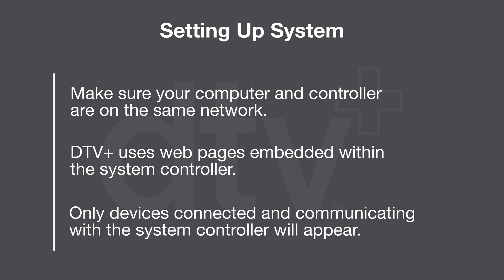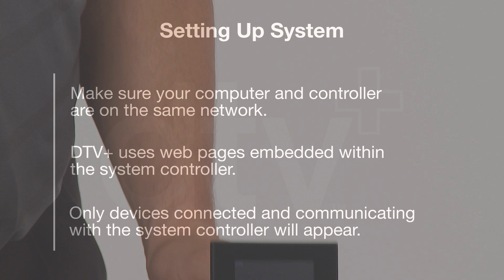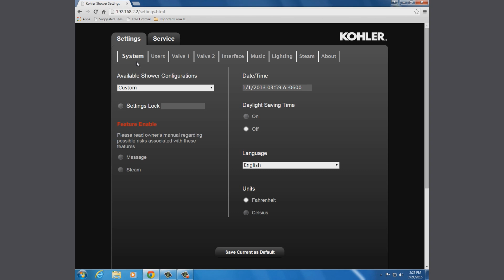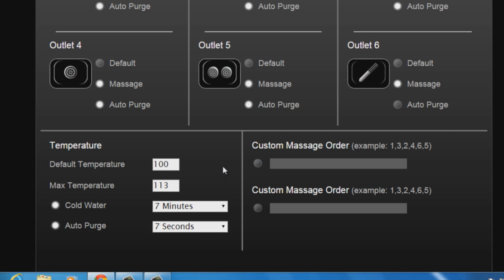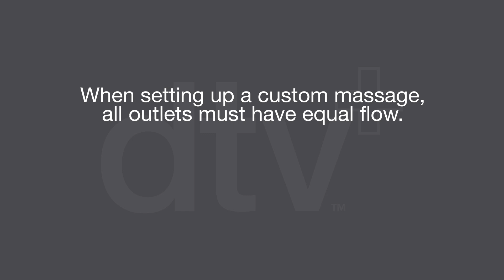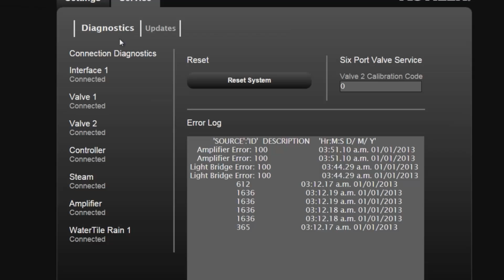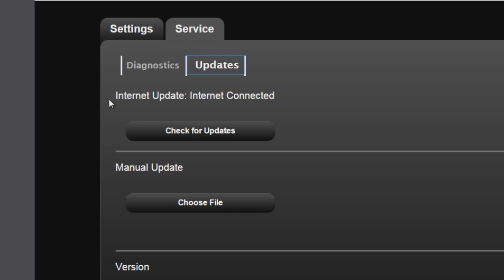Effortless DTV+™ Configuration | KOHLER Smart Shower System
The DTV+™ digital showering system by KOHLER® offers advanced connectivity and customization for the ultimate smart shower experience. This video provides a comprehensive guide to  configuring your DTV+™ system, ensuring a seamless setup. From network connections to personalized shower configurations, every detail is covered. Learn how to hardwire the controller to the router for maximum reliability, access embedded web pages for system management, and customize features like spa modes, steam settings, and massage sequences. Follow along to unlock a truly luxurious and effortless shower routine. Learn more about the KOHLER® DTV+™ system at Kohler.com.

0:00 Introduction to DTV+ connection options
0:14 Hardwired vs. Wi-Fi adapter setup
0:35 Computer and controller network setup
1:01 Accessing embedded web pages for configuration
2:02 Customizing showering configurations and spa modes
3:17 Adjusting outlet icons and flow options
4:12 Personalized sound and lighting settings
4:49 Steam temperature and Power Clean setup
5:28 Diagnostics and software updates